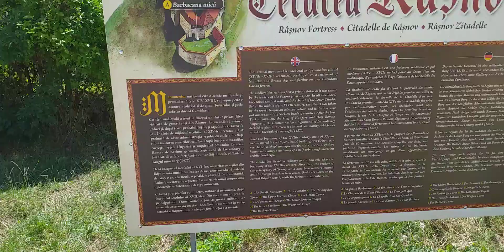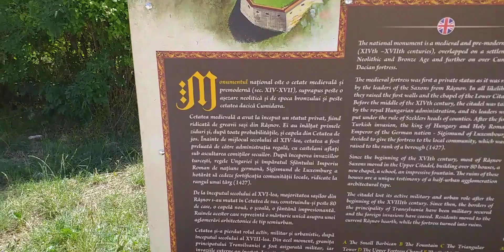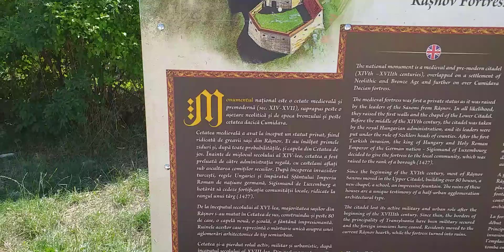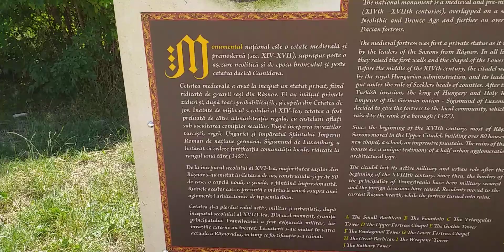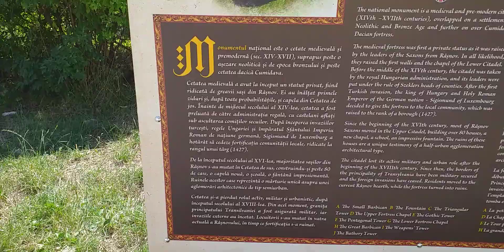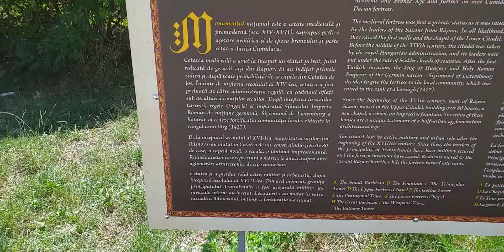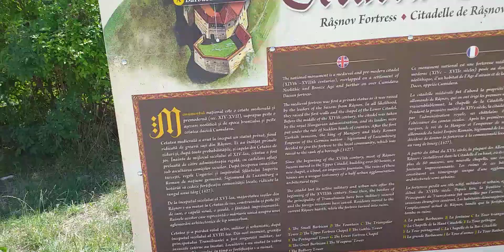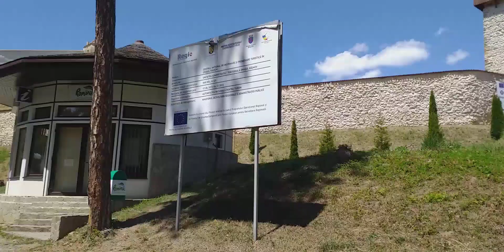Cetatea Râșnov, județul Brașov.